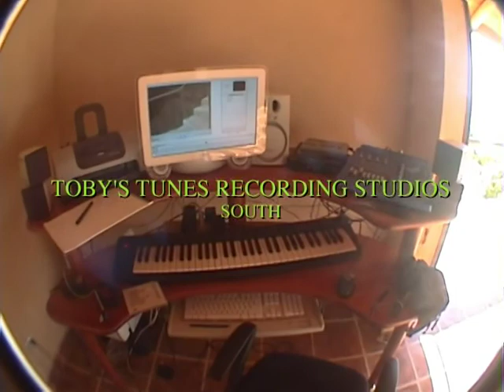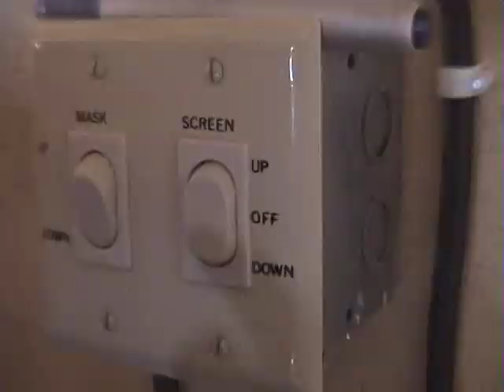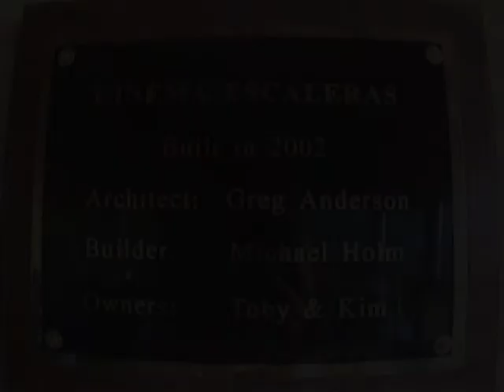CONSTRUCTION OF CINEMA ESCALERAS in COSTA RICA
This was built in 2002 on the Escaleras mountain in Dominicalito, Costa Rica. Toby & Kim, avid movie fanatics, built this to entertain the locals every Friday night during the dry season. At 5:00 there was a pot luck dinner where the audience would watch the sunset over the Pacific ocean. At 6:00, the lights would dim and a 15 foot screen would come down with 4:3 masking. Toby would then explain what the 45 minute shorts program would consist of. After that, lights would go up and a countdown to the feature would begin. Popcorn was made and people would visit for the next 20 minutes. The count down (from the CD "The Show Starts in 45 Minutes") would announce that it is time to get back to your seat. Lights dim and an original "Welcome to The Feature" would start up as the masking went up to reveal a 1:85:1 screen. The features would usually consist of classics from the 50's-70's. Sometime an occasional 3D film would be shown as well as a restored Cinerama movie. After 10 years of doing this, the proprietors decided that it was rtme to close. Costs to continue could not be met.